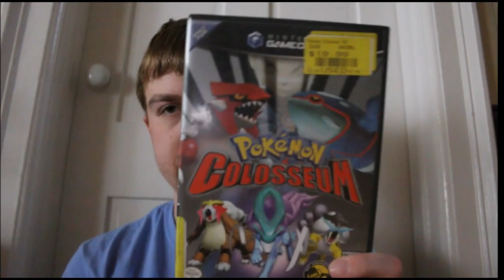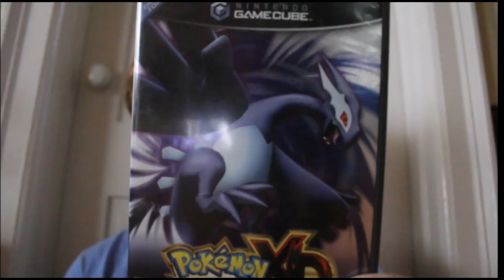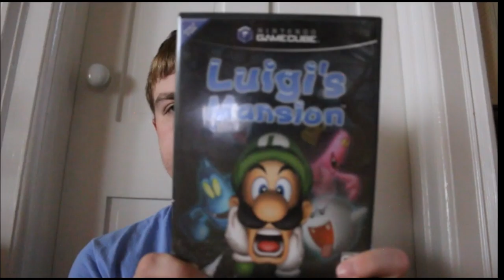My GameCube Library! (Spring 2019)